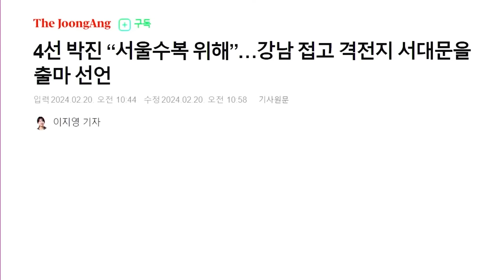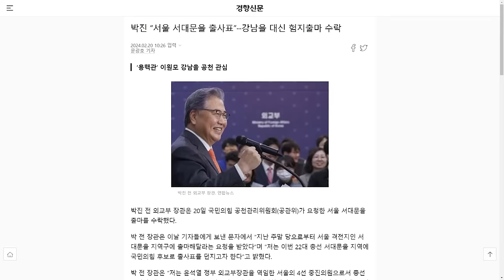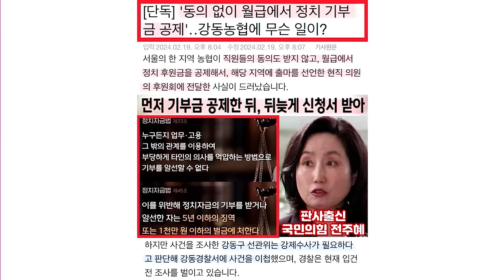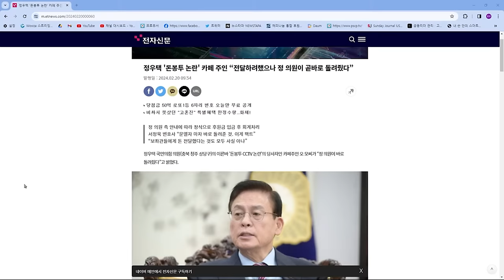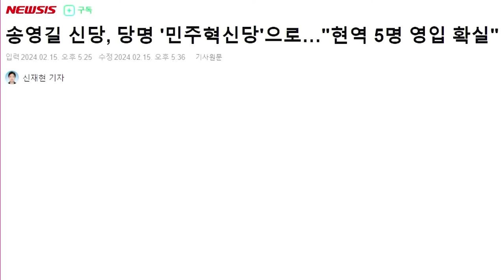[고수처] 여의도에서 유기되가는 이낙연, 11일만에 탈당